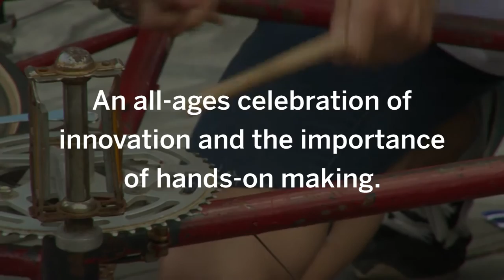Boston Mini Maker Faire at Boston Children's Museum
July 23, 2016, Boston Mini Maker Faire took place at Boston Children's Museum.